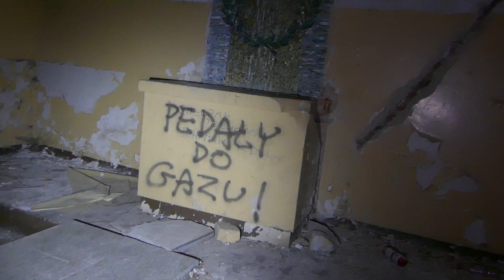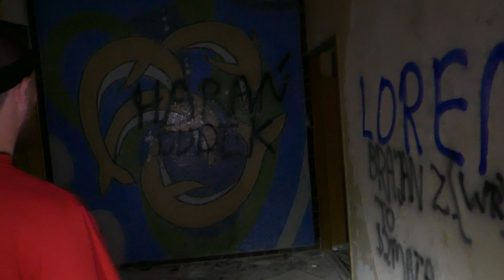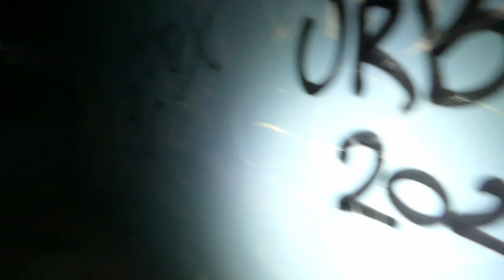Szpital widmo w Legnicy! Delfiny w basenie i sala na zwłoki... 😨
Dziś zabieramy Was w niezwykłą podróż po jednym z największych opuszczonych szpitali w Polsce. Ten monumentalny kompleks skrywa w swoich murach fascynujące historie i niesamowite odkrycia, które zmrożą Wam krew w żyłach.

Podczas naszej eksploracji przemierzymy mroczne korytarze tego gigantycznego obiektu, odkrywając jego najbardziej tajemnicze zakamarki. Zejdziemy do przerażających podziemi, gdzie odnajdziemy dawną kaplicę szpitalną oraz pomieszczenia, które kiedyś służyły do przechowywania zwłok. Największym zaskoczeniem okaże się jednak odkrycie przepięknego basenu z zachowaną mozaiką przedstawiającą delfiny - prawdziwą perełką tego miejsca. Kontrast między urokliwymi delfinami a mrocznymi piwnicami pokazuje, jak różnorodną historię kryje w sobie ten opuszczony kompleks.

Natura powoli przejmuje władanie nad tym miejscem, tworząc niesamowity klimat postapokaliptyczny. Zobaczycie, jak upływ czasu odbija się na każdym zakątku tego ogromnego szpitala, pozostawiając po sobie ślady zniszczenia, ale jednocześnie tworząc niezwykłą atmosferę miejsca zawieszonego między przeszłością a teraźniejszością.

⚠️ WAŻNE: Nasza eksploracja została przeprowadzona z zachowaniem wszelkich zasad bezpieczeństwa. Pamiętajcie, że wchodzenie na teren opuszczonych obiektów może być niebezpieczne i niezgodne z prawem. Film ma charakter wyłącznie dokumentalny.

🔔 Jeśli chcecie być na bieżąco z naszymi kolejnymi eksploracjami, koniecznie włączcie DZWONEK i zostawcie ŁAPKĘ w GÓRĘ! Wasz komentarz na temat tego, które miejsce zrobiło na Was największe wrażenie, będzie dla nas bezcenny!

❌ ZASADY URBEXU:
Nie podajemy dokładnej lokalizacji. Nie niszczymy. Nie zabieramy pamiątek. Zostawiamy tylko ślady stóp. Zabieramy tylko zdjęcia.